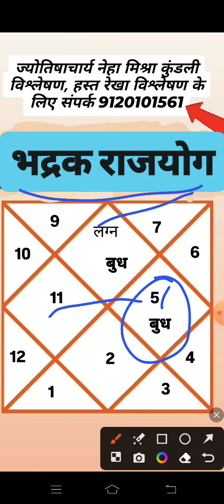भद्रक राज योग का क्या फल मिलता है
👉Relationship counselor, Psychologist, horoscopes, motivational speaker, हस्त रेखा विशेषज्ञ, वास्तु शास्त्र दोष, फेस रीडिंग (चेहरा पढ़ना (मेडिटेशन)  हेतु सम्पर्क  करे
you can contact Dr Neha for personal or telephonic consultation around the globe at

 appointment time 11 am to 4 pm आप भी जान सकते है अपनी समस्याओ का हल

,👉👉 Services
Anxiety,
Depression,
Relationship counselling
 Marriage Counseling,
couple therapy,
 sex addiction therapy,
 child therapy
Family issues

Business में आ रही बाधा कैसे दूर करें?

👉 APPOINTMENT NUMBER
                     appointment time 11 am to 4 pm You can also know the solution of your problems
Dr. Neha Mishra is a Registered Consultant Psychologist, a well-known Relationship counselor, and a Parent Coach. She is the youngest leading Marriage therapist in kanpur. She holds amazing knowledge in the field of psychology and mental health therapies for which she has been honored with 5 National Awards.

Dr. Neha Mishra is also a Gold Medalist, and National You-tuber, featured in leading newspapers. Her talk shows and training are being appreciated by viewers all over the globe and has trained more than 5000+ bachelors and masters students.
Her areas of expertise are
👉 Services
Anxiety,
Depression,
Relationship counselling
 Marriage Counseling,
couple therapy,
 sex addiction therapy,
 child therapy
Family issues
 etc. Currently, she owns her own Clinic in kanpur and runs an online Mental Health portal

business मे loss hand reading
business hand line
business hand
can business loss be adjusted against capital gains
loss business
palm reading business line